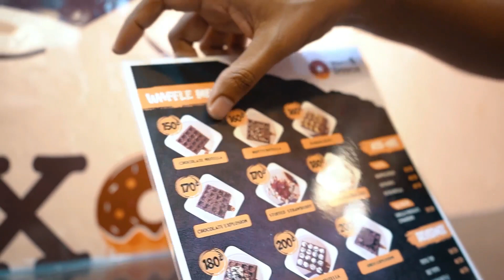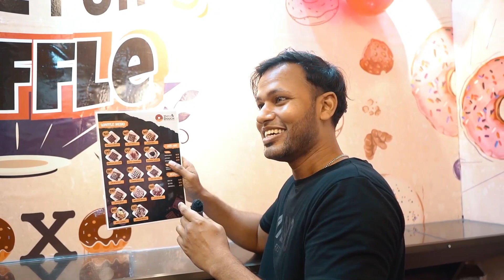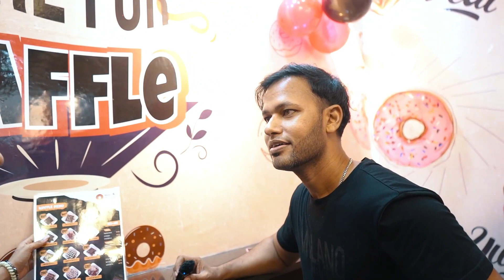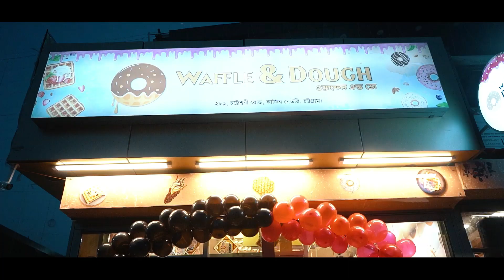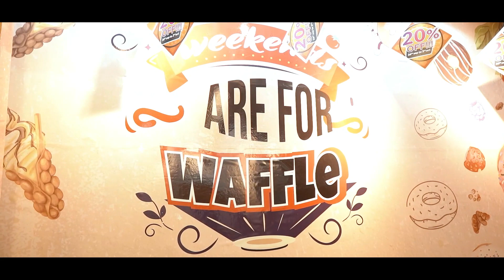New waffle house in chittagong | opu thespider